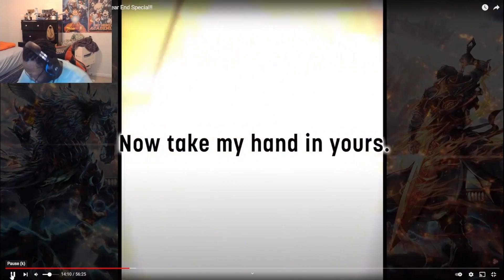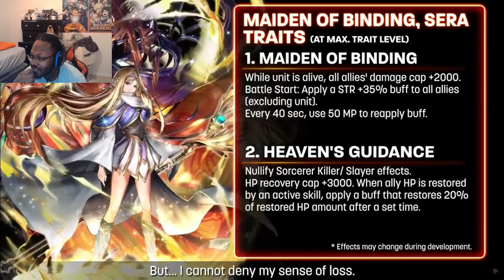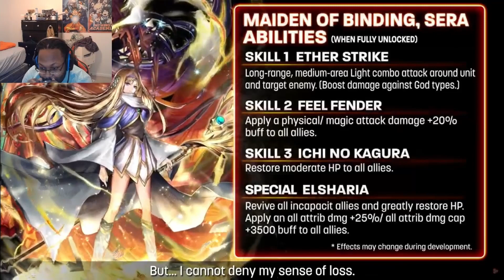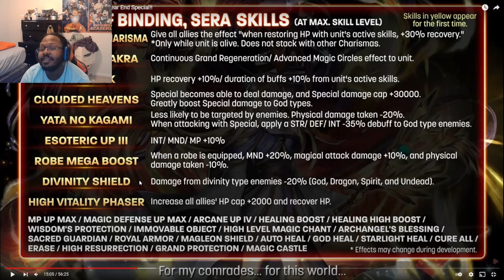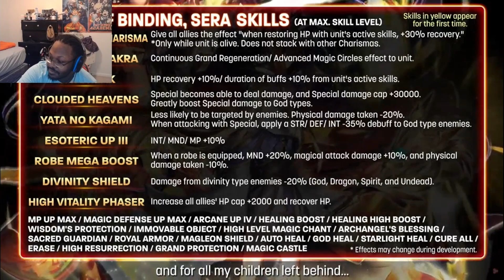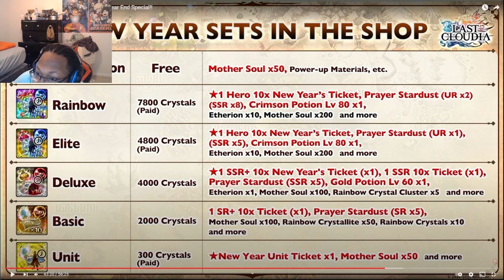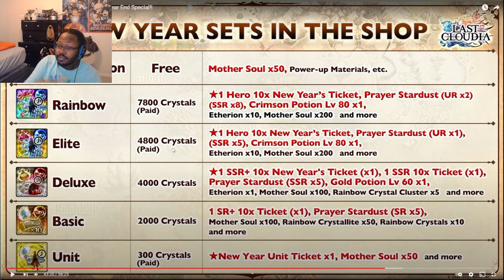Last Cloudia: New Years Live Stream Recap!!!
Yoooo We just finished watching the Live stream so prepare for a long video! Deep Dive into everything that was discussed in the video check it out.